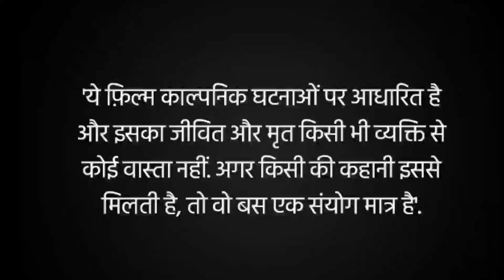भैंस बंधाई गमछी में by Best videos pvt. DEEPAK UPADHAYA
Best videos pvt.

Bhaishya bindhile gamchha mein by Best videos pvt.

भैंस  बंधाई  गमछी में  by Best videos pvt

Directed By - Deepak Upadhaya, Narayan Pandey
Story, Concept, Written By - Narayan Pandey
Edited By - Bittu Rajput, Deepak Upadhaya Director Of Photography - @Narayan Pandey
Color Grading - Dharmender Upadhyay
Thumbnail - Rahul Sharma , urf lambu
Makeup - self
Sound On Set - Govind Pandey

Kalakaar -
Deepak Upadhaya
Narayan Pandey
Govind Pandey

 Best videos pvt  पर